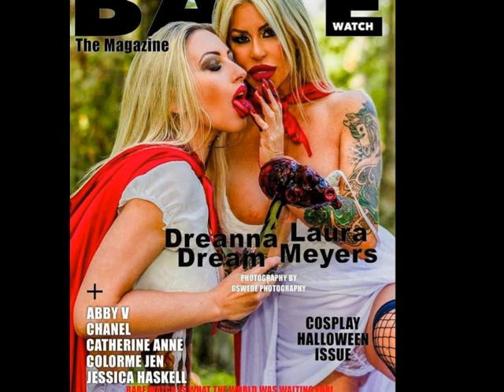Twisted Angel Laura Meyers and Photographer Stan Estlin appear on The Twisted Hour 4.2.20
Twisted Angel Laura Meyers and her husband, Featured Photographer Stan Estlin, join Co-Hosts Mike, Brianna, and Kelsey from the Twisted Hour to talk about working together as a photographer/model team, challenges of working around the COVID-19 pandemic, Canada, beavers and more!